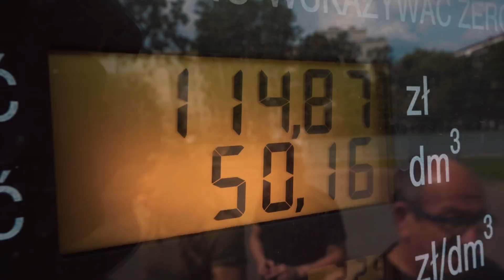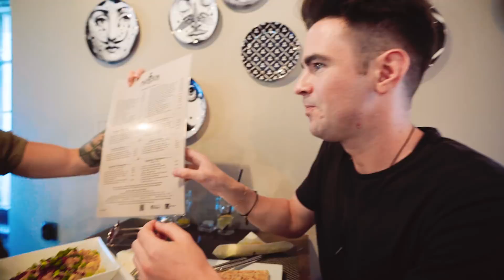MÓWIŁEM TAK PRZEZ 24H *od razu żałowałem*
👍 50,000 ŁAPEK I ROBIMY DRUGĄ CZĘŚĆ!

Cały dzień mówiliśmy TAK! To nie mogło się skończyć dobrze! Nie tylko straciłem brodę, ale także.. OGLĄDAJCIE DO KOŃCA!

✔ Snapchat➛ StuuOfficial

👉Dajcie znać w komentarzach czy chcielibyście jeszcze bardziej ekstremalny dzień na tak!

Dając łapkę w górę 👍 i udostępniając 💌 mój film pomagasz mi się rozwijać i sprawiasz mi dużo radości! Dziękuje!